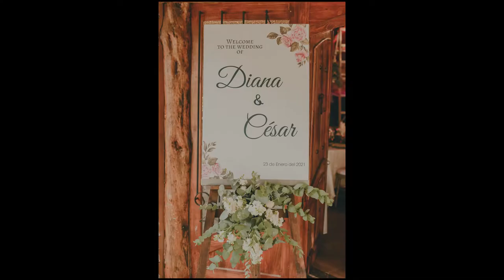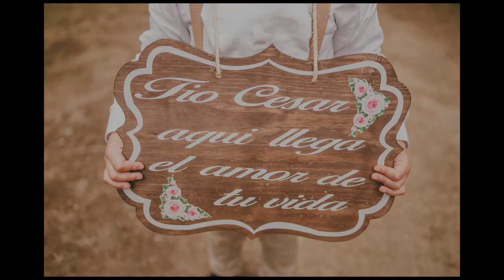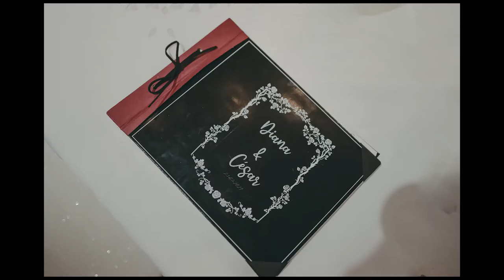Diana + César Microboda SLIDESHOW